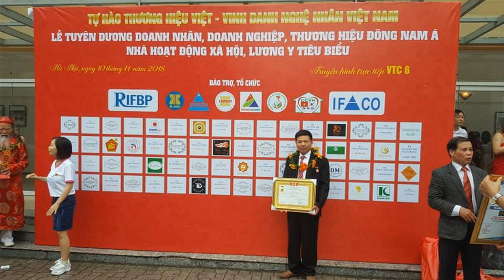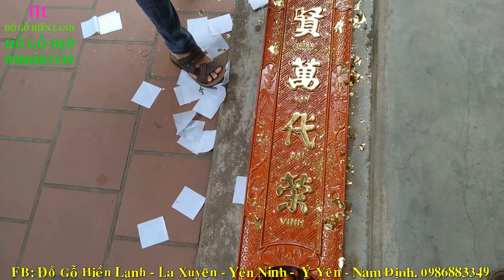🔴DÁT VÀNG HOÀNH PHI CÂU ĐỐI GỖ & LƯU Ý CẦN THIẾT/ Đồ Gỗ Hiền Lanh. 0986883349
- 🔴THẾP VÀNG HOÀNH PHI CÂU ĐỐI GỖ & LƯU Ý CẦN THIẾT/ Đồ Gỗ Hiền Lanh. 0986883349
- KHI thếp vàng quý khách hàng cần chuẩn bị các bộ chổi lông + sơn nhật + dầu + nguyên liệu cần thếp vàng
- 🔴pha chế keo gắn vàng tùy thuộc vào thời tiết từng vùng mà mỗi vùng có cách pha chế khác nhau
- 🔴sau khi pha chế giữa sơn nhật và dầu thì chúng ta dùng các chổi lông quét lên bề mặt gỗ cần thếp vàng
- 🔴thời gian đợi khoảng 1h đến 2h đồng hồ để cho bề mặt sơn k dính vào tay là ok - chúng ta bắt đầu thếp vàng
- 🔴căn ke thời gian là khó nhất
- 🔴sau khi đưa các lá vàng đài loan vào thì chúng ta sẽ dùng các chổi lông quét thật nhẹ nhàng, miết các lá vàng thật uyển chuyển cho bề mặt mịn
- Chúc quý khách hàng thành công
- 🔴Đồ Gỗ Hiền Lanh có bán các nguyên liệu dát vàng - như lá vàng đài loan, lá vàng 9999, lá vàng ý, vàng 70%, rất nhiều loại cho quý khách.
- BỘ Hoành phi câu đối gỗ gụ - hàng đặt a Nhiệm( Hưng Yên )